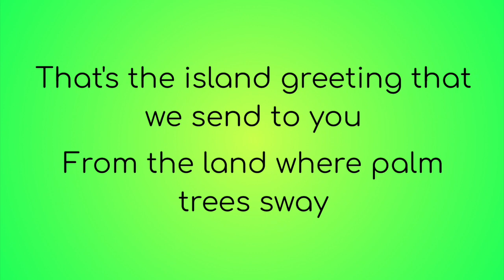Mele Kalikimaka Zoey's Extraordinary Christmas Lyrics Video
I put lyrics to Mele Kalikimaka Here from Zoey's Extraordinary Playlist.